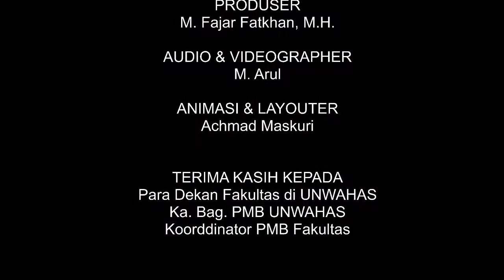PMB TALK - MENGAPA HARUS MEMILIH FAKULTAS HUKUM UNWAHAS??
Haloo unwahasian
balik lagi nih dengan mimin PMB, kali ini mimin lagi bincang asik dengan narasumber dari Fakultas Hukum UNWAHAS niiih, dan kita lagi ngobrolin seputar Fakultas Hukum  di UNWAHAS. naaah buat kalian yang masih kepo tentang Fakultas Hukum di UWAHAS wajiiib bangeet nonton video ini sampai selesaaai.
sampai jumpa di next PMB TALK bersama FAKULTAS HUKUM UNWAHAS selanjutnya
KULIAH YA UNWAHAS AJA :D